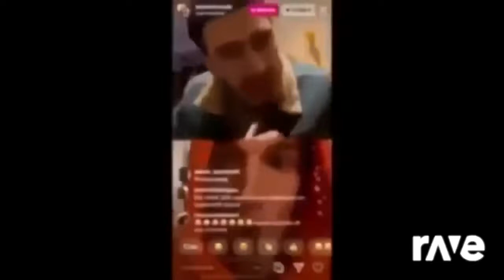Tra Luglio E Saracalodiretta Icebhoi